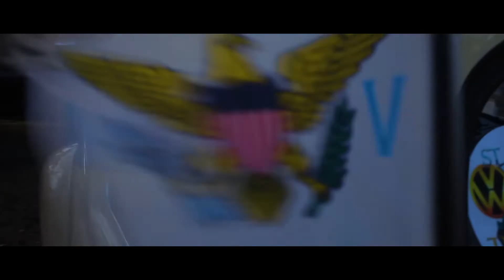Prya x High Life Beats - Keep Left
Fam World Presents: Prya x High Life Beats - Keep Left

"Keep Left: The EP"
Available Everywhere 2/3